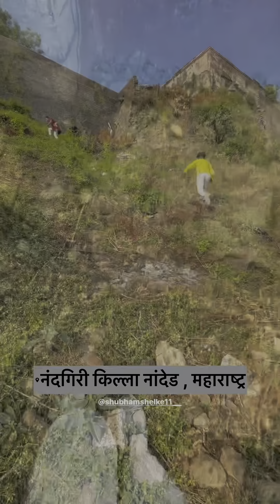नंदगिरी किल्ला नांदेड ,❤️ आणि किल्ल्याची थोडक्यात माहिती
🔸🔹🔸🔹🔸🔶  गणेशाय नमः  🔶🔸🔹🔸🔹🔸

🚩 जय शिवराय भावांनो स्वागत आहे आपल्या DJ SHUBHAM 760  या youtube channel वर 🚩

🙏🏻 नमस्कार भावांनो 😊
मी शुभम शेळके,

⭕♦ THIS IS VIDEO ♦

1. Instagram trending marathi dialogue video editing
2. Instagram viral dialogue video editing
3. Marathi dialogue video editing instagram
4. Instagram marathi dialogue video editing
5. Instagram trending status video editing marathi
6. Instagram dialogue status video editing marathi
7.alight motion video editing
8. Hemant kadam

Music in this video
Listen ad-free with YouTube Premium
Song
Artist
Artist Vibe Tracks
Vibe Tracks
Album
Album Beat Your Competition